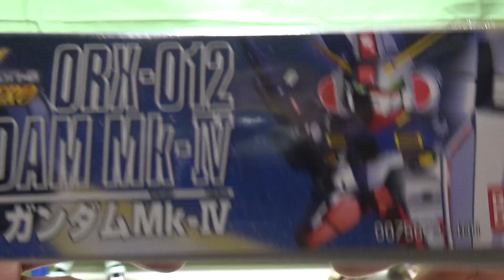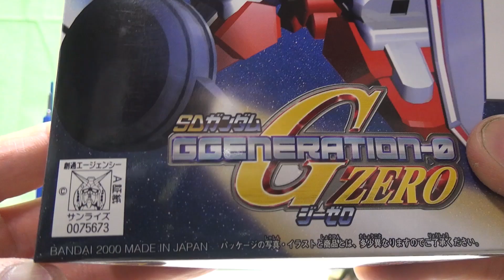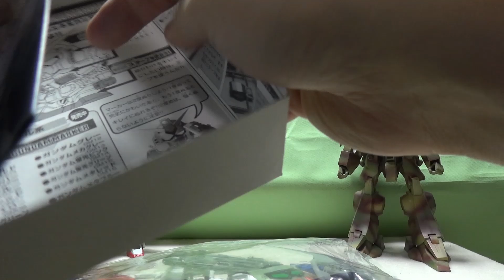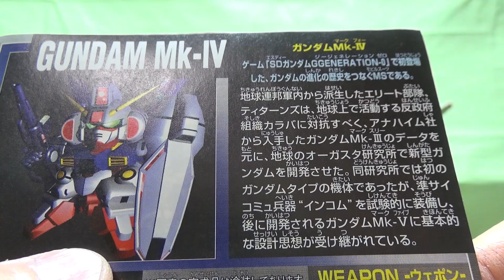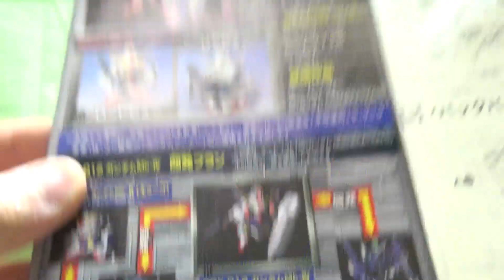ジージェネシリーズ ガンダムマークⅣ『機動戦士ガンダムSEED FREEDOM』 新作ガンプラ 再販ガンプラ HGガンプラ ガンプラ雑談 プラモデル